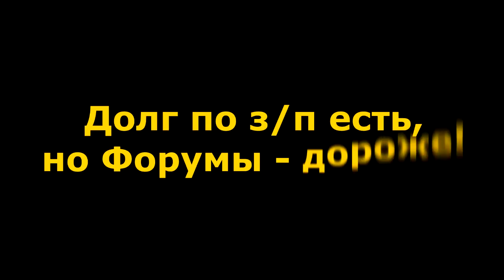"Эйфория и планы на будущее..." "Открытая Политика". Выпуск - 306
Хронометраж выпуска:
00:43 - Долг по з/п есть, но Форумы - дороже!;
06:23 - Ждём 400 млрд инвестиций?;
14:36 - Covid не помеха Сабантуям;
16:06 - ДТП, Пожары, Высота...;
18:29 - Греков на набережной...;